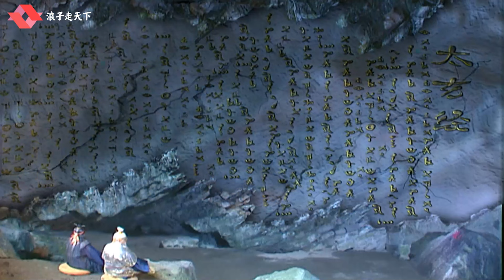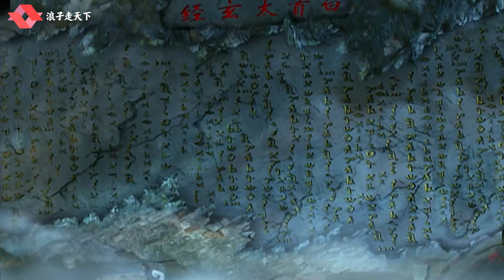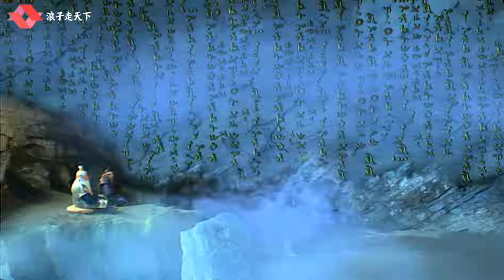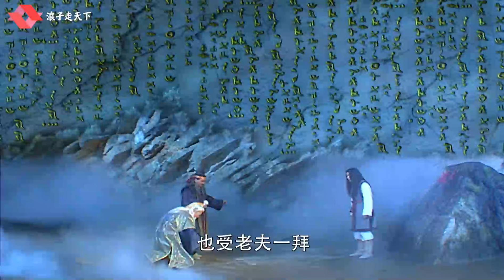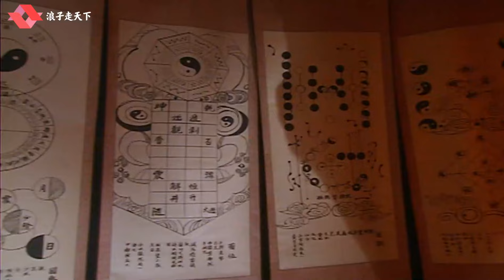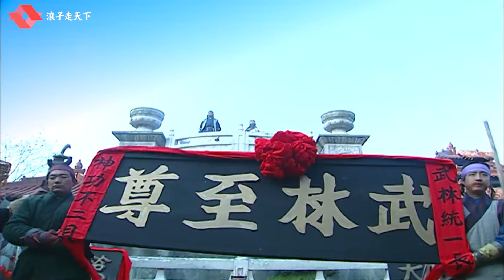功夫電影！小夥練成金烏刀法，獨創雪山派，一人完敗三大高手 | Kung Fu | 功夫 | 動作片 | 犯罪 | 劇情 | 2024 Action Movie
🚀XKXWX           剧名（Drama Name）：侠客行